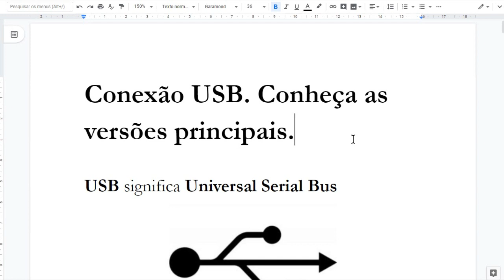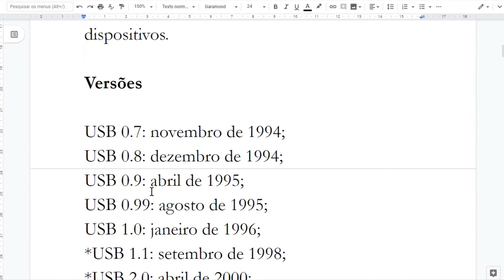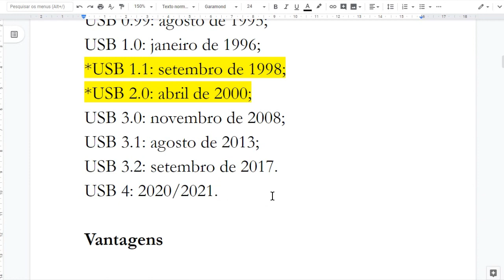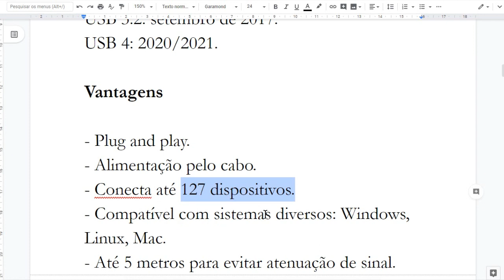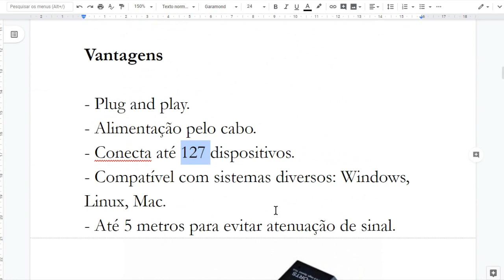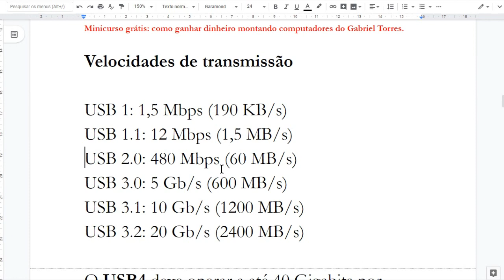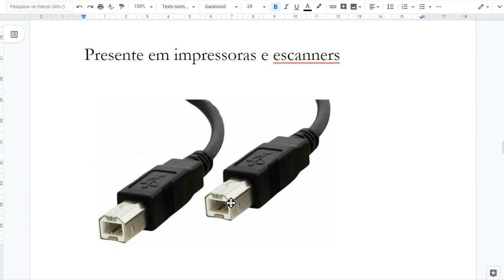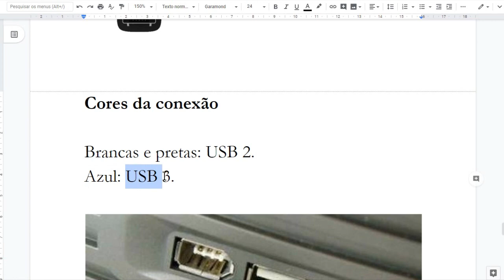Curso de Hardware #23 - O que é USB? Quais os tipos de USB?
O que é USB? Conheça as diferenças entre as versões USB 1, USB 2, USB 3 e USB 4. Padrão criado com a finalidade de conectar dispositivos diferentes com alta transmissão de dados. O padrão transmite os dados em série e sua sigla significa Universal Serial Bus. Barramento Universa em Série. A versão 3 é a mais usada atualmente e a USB 4 está prevista para ser lançada em 2020 ou 2021. Permite a conexão de diversos dispositivos, como impressora, câmera digital, laptop, televisão, videogames em qualquer sistema operacional, Windows, Linux, Mac, Android.

📌 LIVROS PARA TÉCNICOS DE INFORMÁTICA QUE INDICO
👉 NOVO LIVRO HARDWARE 2ª Ed.

Welington Tutoriais é um canal sobre tecnologia e empreendedorismo digital.